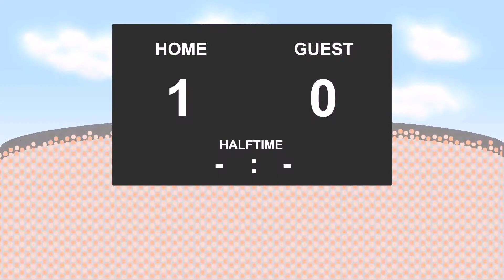05.05.2017: FC Cologne - Werder Bremen (4 - 3)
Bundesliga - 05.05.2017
FC Cologne against Werder Bremen
          4 - 3
13' - Anthony Modeste (Goal)
21' - Thomas Delaney (Yellow Card)
28' - Leonardo Bittencourt (Goal)
34' - Fin Bartels (Goal)
40' - Theodor Gebre Selassie (Goal)
44' - Simon Zoller (Goal)
47' - Anthony Modeste (Goal)
60' - Niklas Moisander (Yellow Card)
62' - Serge Gnabry (Goal)